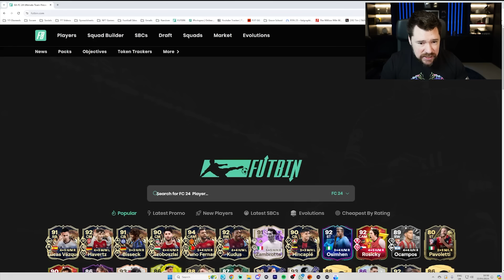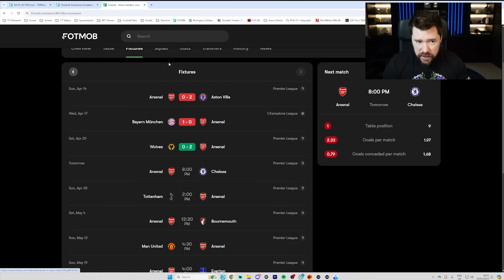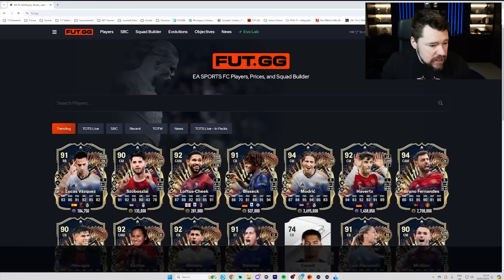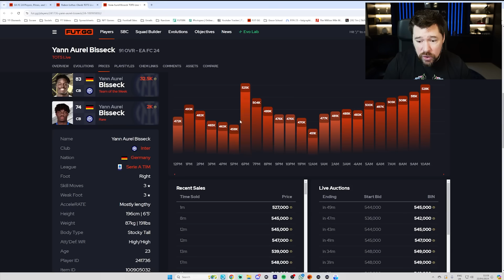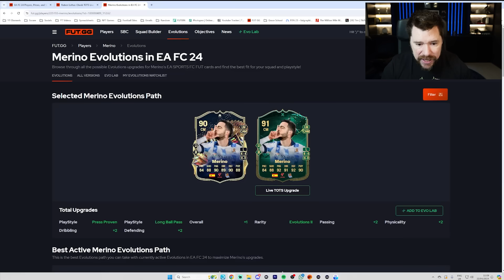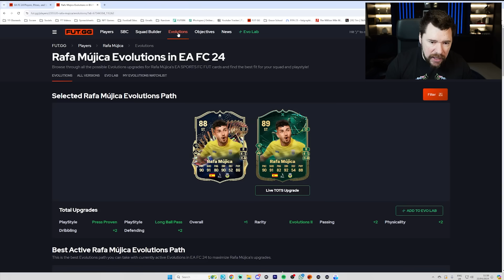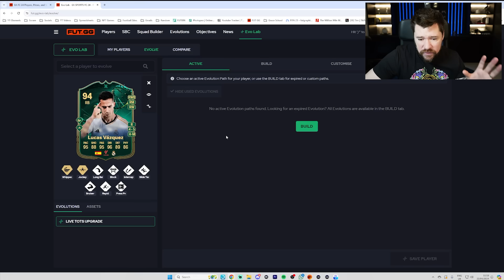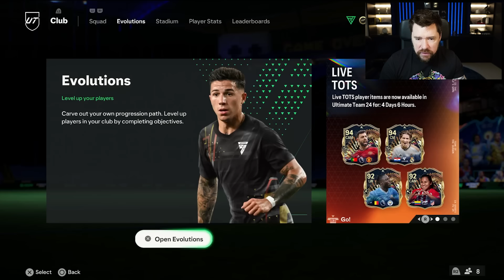TOTS Could be SO MUCH better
FIFA 24, FC 24, Ultimate Team, Team of the Season, NepentheZ,

Craig Douglas